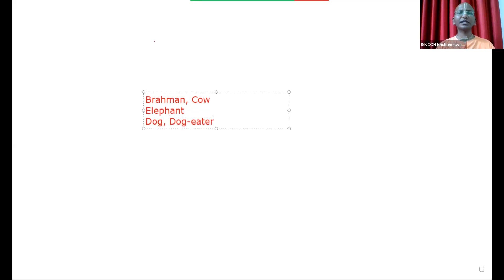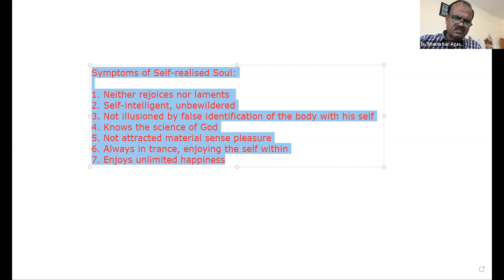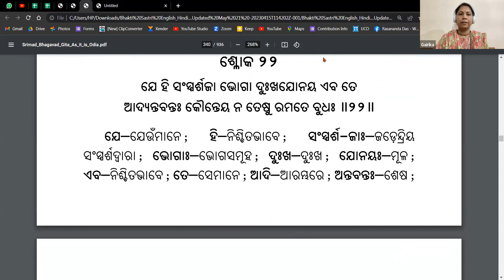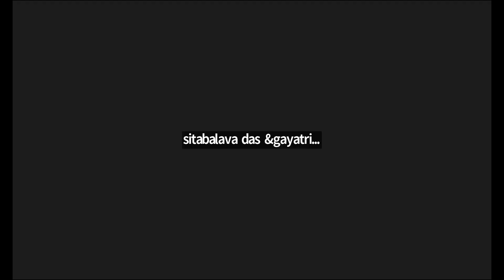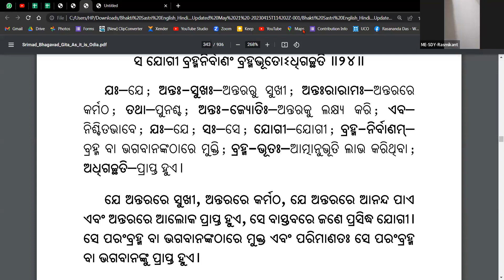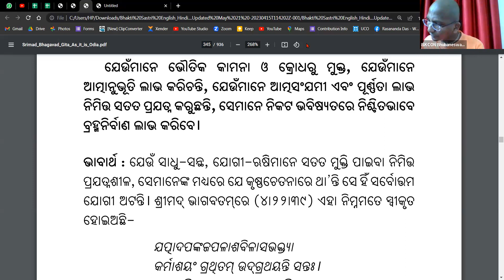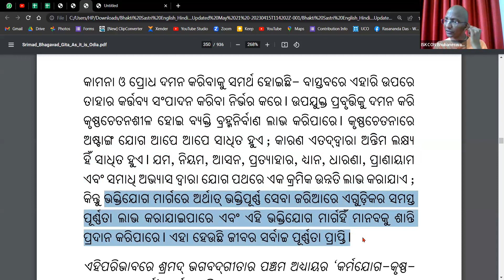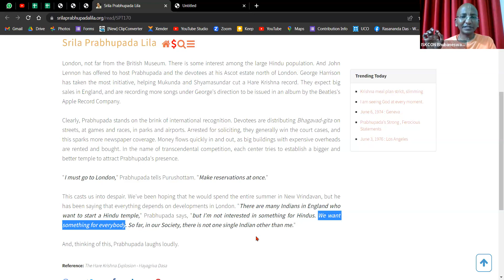BS - Unit 1 - BG 5.19-29 - 18th Jun, 2023